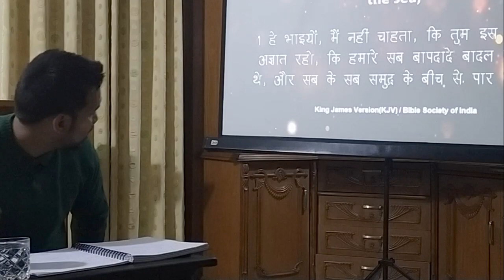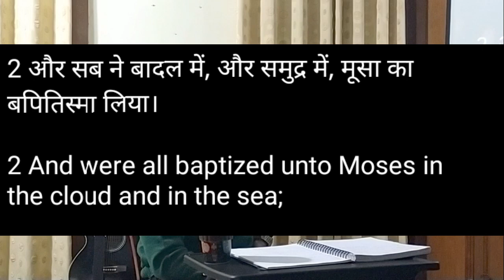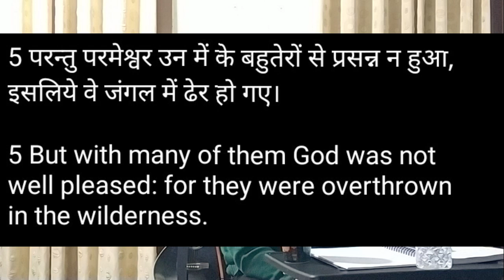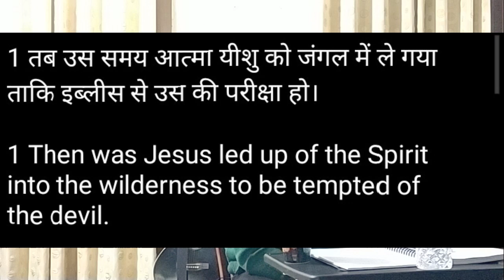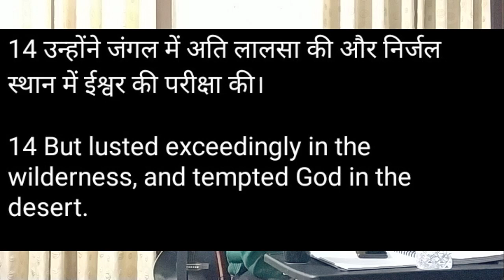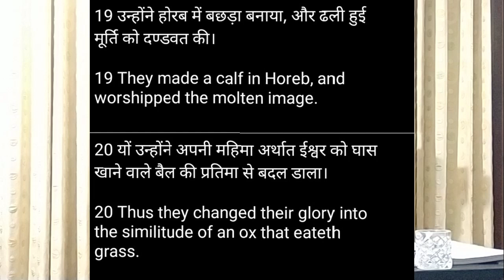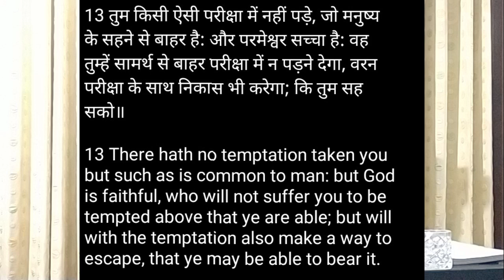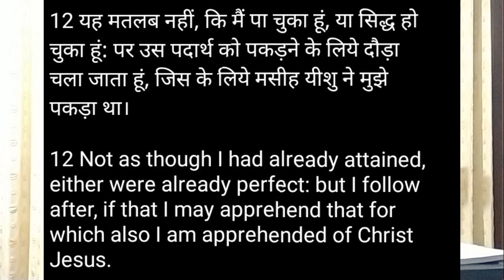Warning For The Baptized! 2020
Preached on : Jan 27 2020      Speaker: Eric Dayal